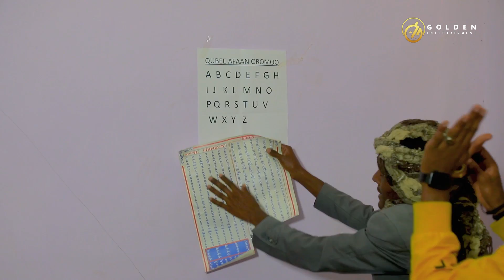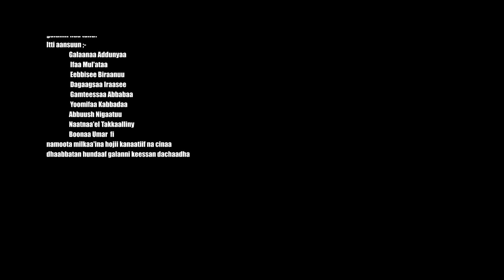Booharsaa Yilaamyee - Waan ofii Koo - Ethiopian Oromo Music 2022 [Official Video]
GEM Tv :- Booharsaa Yilaamyee - Waan ofii Koo - Ethiopian Oromo Music 2022 [Official Video]